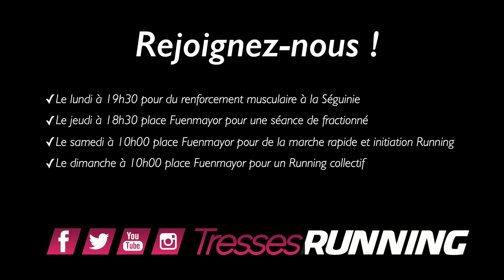Tresses Running - Session rentrée 2017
Nouvelle saison pour l'association Tresses Running !
Rejoignez nous pour de la course à pieds Run & Fun !!!